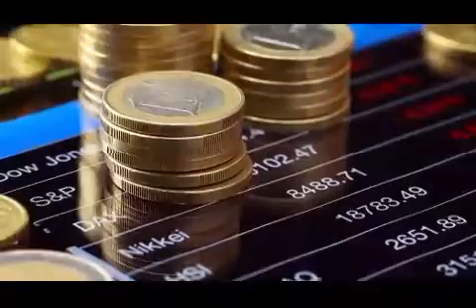Impedido a retirar Infonavit por liquidación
Conoce por qué motivo no puedes retirar los recursos de vivienda Infonavit si tu patrón te ha liquidado